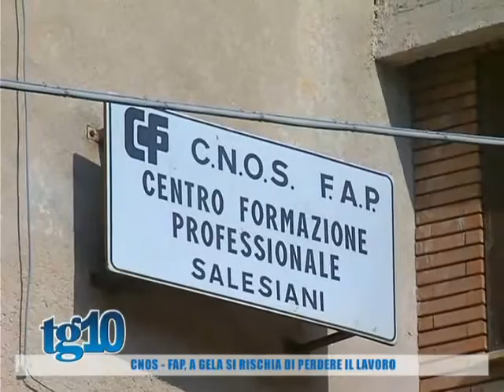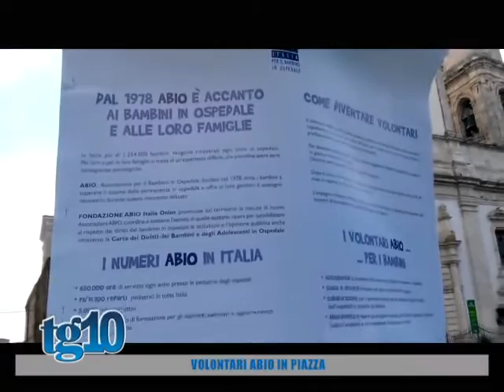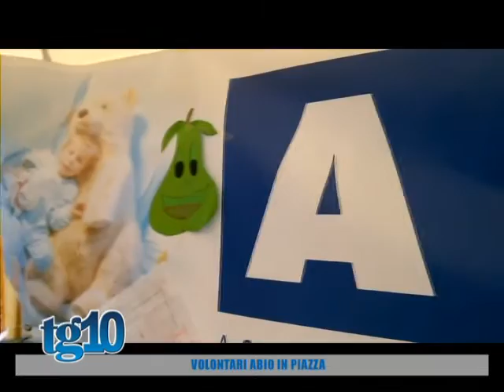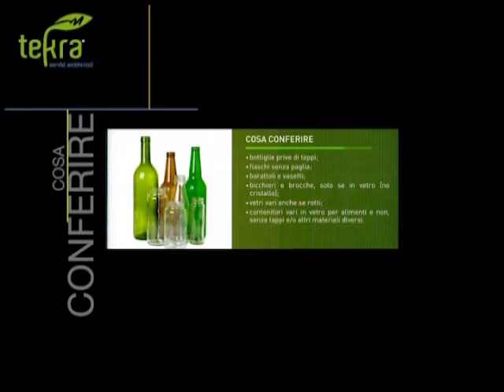Tg10 del 29 09 2016